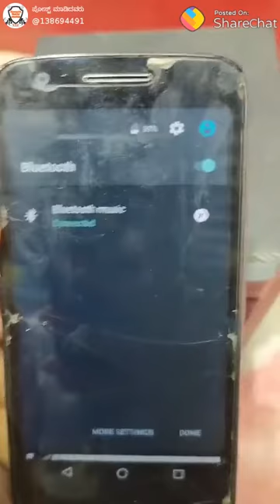Bluetooth converter ಬಳಸುವುದು ಹೇಗೆ how to use Bluetooth converter or bluetooth device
Flipkart My Geares

                              in this video i tell about how to use bluetooth device or how to connect bluetooth device to home theatre in Kannada

Kannada hitech
kannada i tech